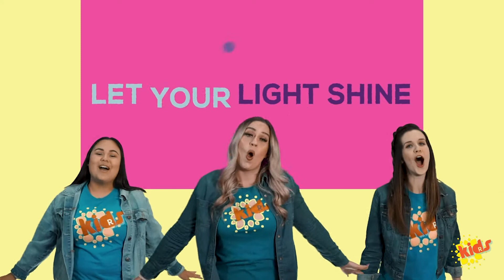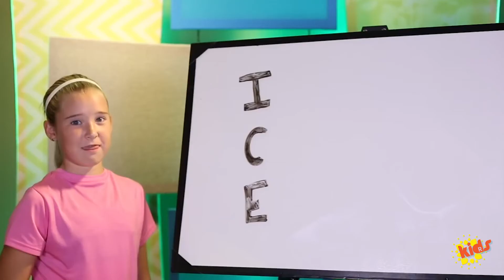Relevant Church Online Kids Experience | Sunday, October 4, 2020